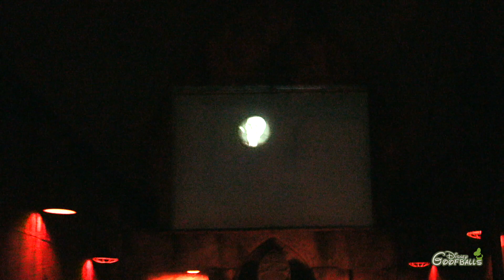Indiana Jones the Adventure - Disneyland Resort Anaheim 🇺🇸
Indiana Jones the Adventure is one of the best rides at Disneyland Resort Anaheim. Embark on a fast-paced thrill ride in search of Indiana Jones—enter this cursed temple at your own risk!

Follow Indy’s footsteps into the crumbling Temple of the Forbidden Eye past intricate booby traps. Inspect carvings and frescos that tell the story of Mara, a powerful deity who promises great treasures—and vengeance to those foolish enough to gaze into its all-seeing eyes.

Brave Unimaginable Perils
Board a rugged troop transport and enter the Chamber of Destiny. Confront inconceivable dangers, like precarious precipices over molten lava, screaming mummies, swarms of giant insects, spear-throwing wraiths, collapsing bridges, slithering snakes—and a massive rolling boulder.

If you find yourself in jeopardy, only one man is brave enough—or crazy enough—to save you... Dr. Jones!